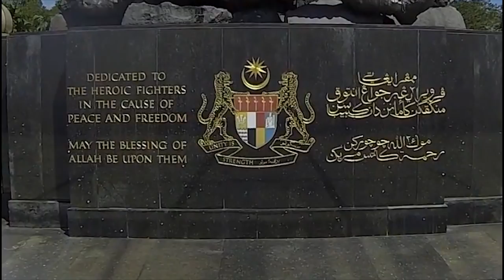Bapu’s favourite ‘Vaishnav Jan To’ by artist from Malaysia